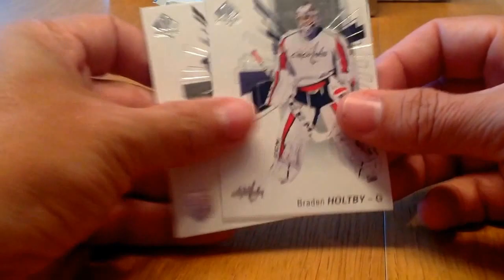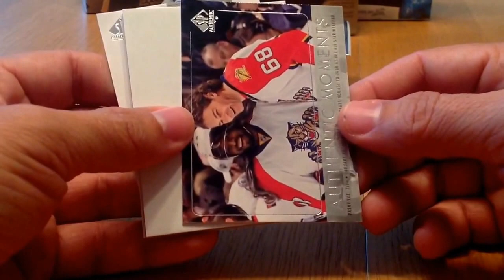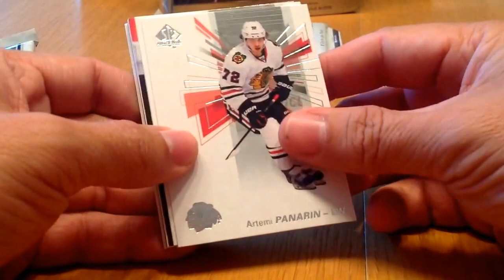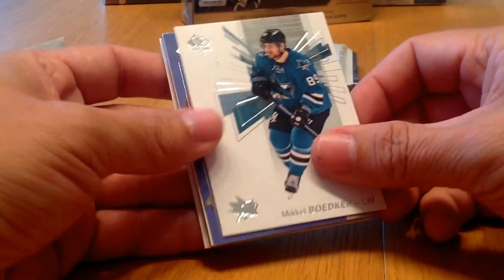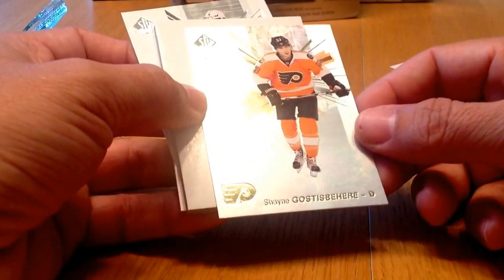2016-17 SP Authentic break#15 part2